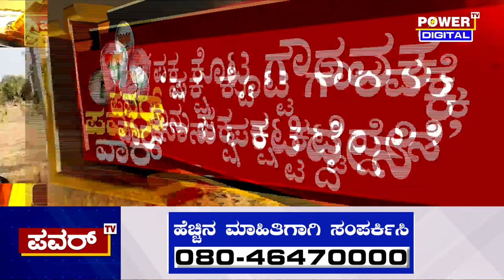Jagadish Shettar : ನಮ್ಮ ಬೀಗರ ಹೆಲಿಕಾಪ್ಟರ್​ನಲ್ಲಿ ನಾನು ಹೋಗ್ತೇನೆ | Power TV News